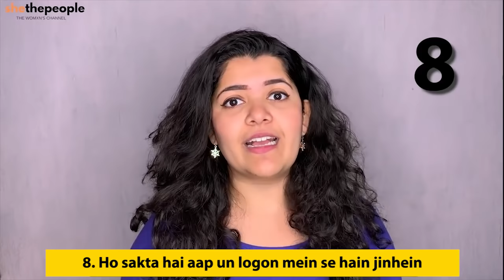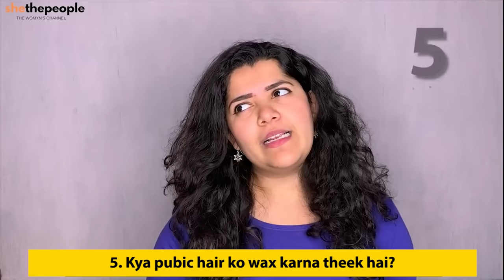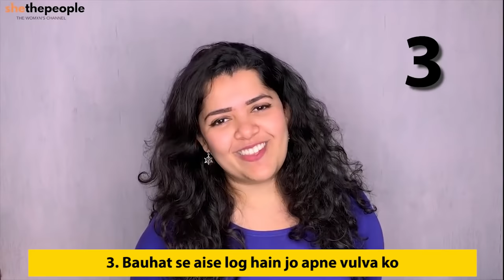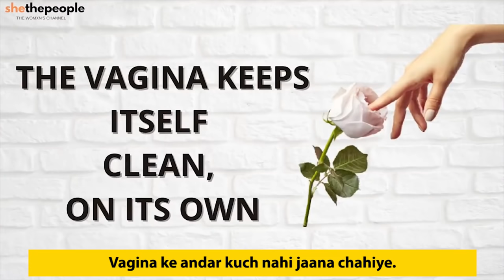10 आदतें, स्वस्थ VAGINA के लिए | Dr. Tanaya Narendra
Talking about vaginal health is a taboo in our society just like talking about menstruation. Not a lot of people will tell you this but your vagina needs as much care as any other organ of your body. Every vagina is unique and beautiful however, there are some habits you should follow to keep it happy and clean, regardless of your age.